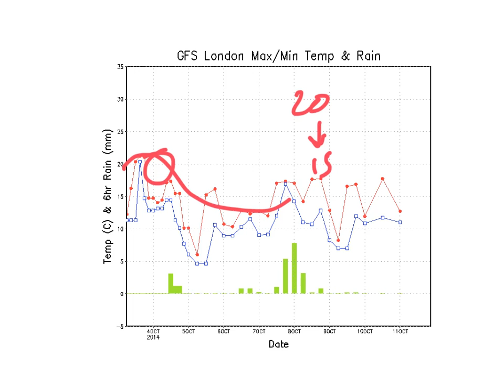Fridays Look Ahead - Typhoons & more